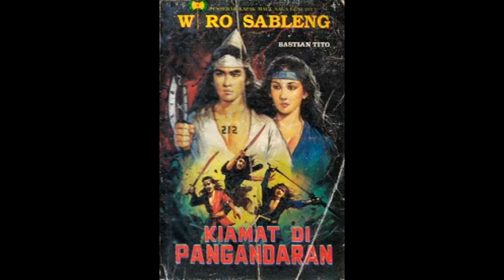Seri Cerita Silat Wiro Sableng 090 Kiamat Di Pangandaran